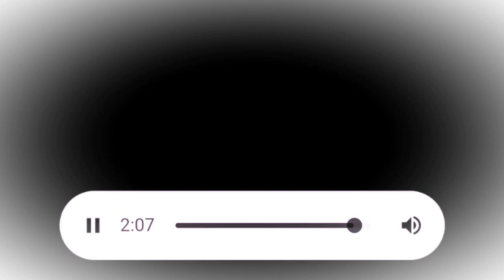izjava radio Homer.8. juli 2023.